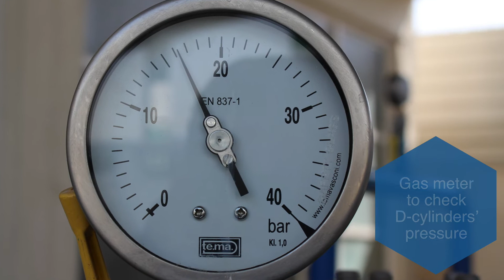Unigaz D-Cylinder System | Design & Installation